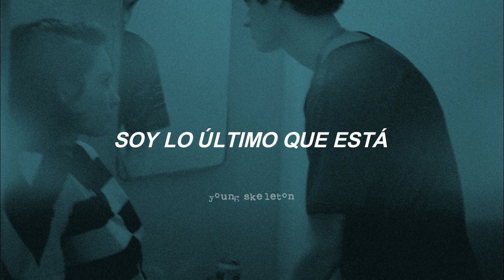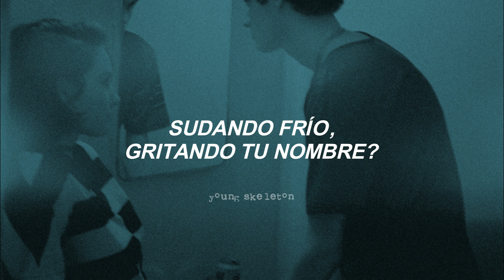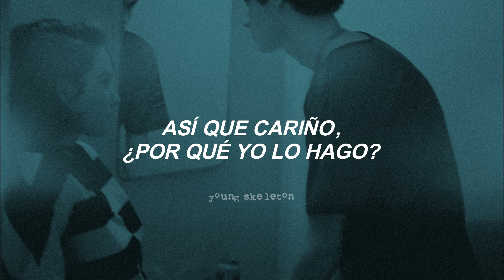Set It Off - Why Do I (Ft. Hatsune Miku) (subtitulada al español)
Set It Off - Why Do I (Ft. Hatsune Miku)
Elsewhere (2022)

All rights deserved to Set It Off, this is just a translation to spanish.

Letra:

Sometimes I write you letters that you'll never read
When I get to drinkin’, I get to thinkin’
I wish you were thinkin’ about me
Sometimes I look for girls that look the way you do
So fucking stupid, started to do it
When I saw you with someone new

It's been 10 months and 20 days
I'm the last thing that's on your brain

So why do I still wake up, 2 in the morning
Cold sweats screamin’ your name
Why do I get drunk and look at your pictures?
Why do I feel this way?
Why do I do this to myself?
And why do I even try?
You don't, you don't
So baby, why do I?
(Why do I? Why do I? Oh!)

Some nights I think about the last time that we talked
Back in November, maybe December
All I remember's that you called me a piece of shit
Said you never wanna see my face again
You regret everything we ever did
You're obviously over it, so over it

(Why do I? Why do I?)

I've been wonderin’ the same damn things